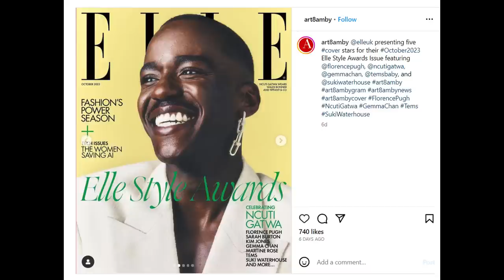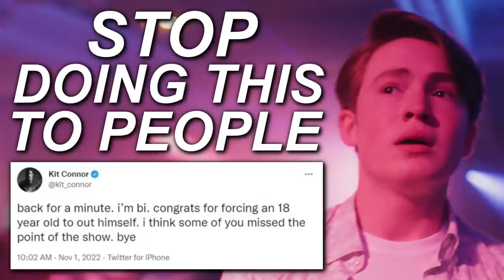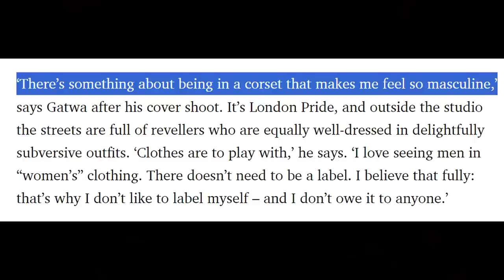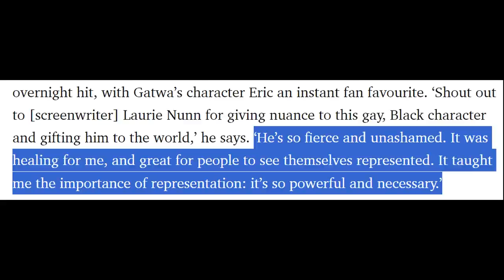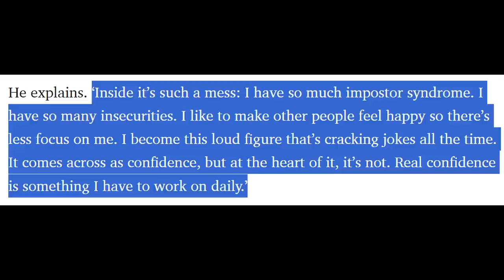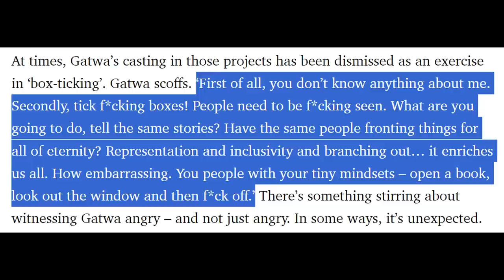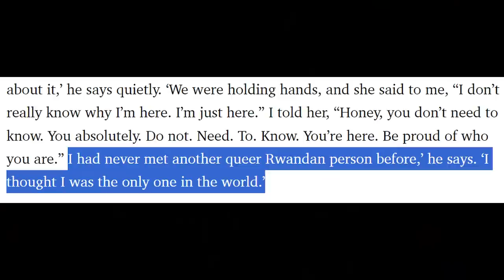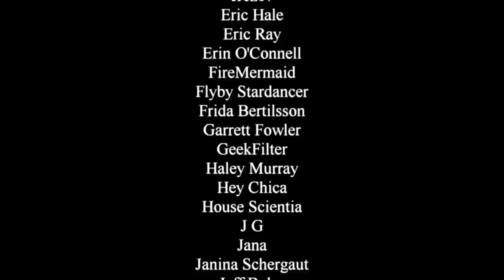Ncuti Gatwa coming out matters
Ncuti Gatwa has come out as queer in a way that I think is really worth further discussion.

The original article sourced for the quotes used can be found

Thanks to @WhoChaser for reading the quotes.